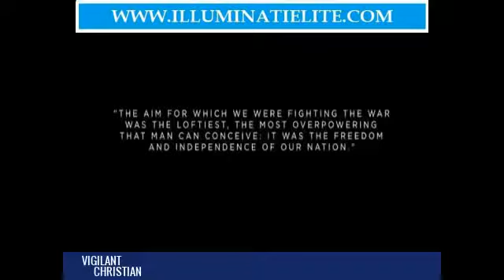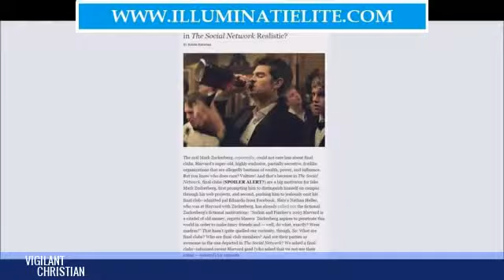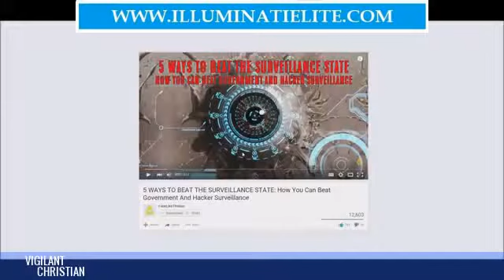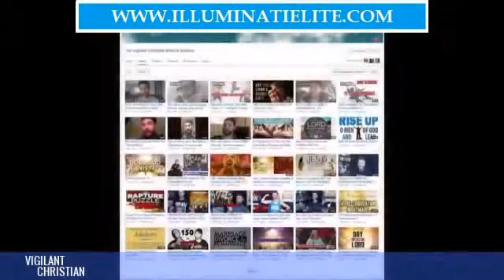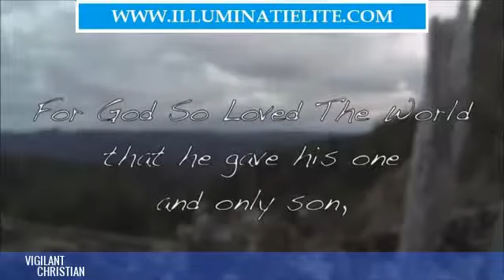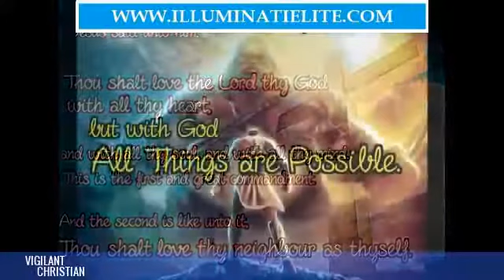FACEBOOK ILLUMINATI EMOJI'S Elite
Access Illuminati Membership

Atributes to